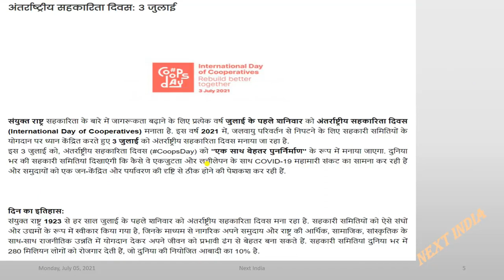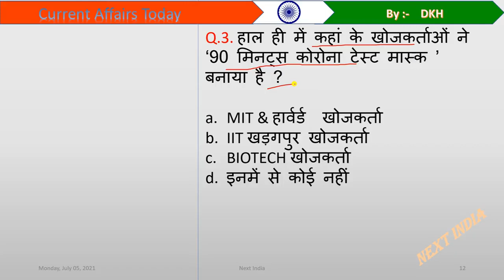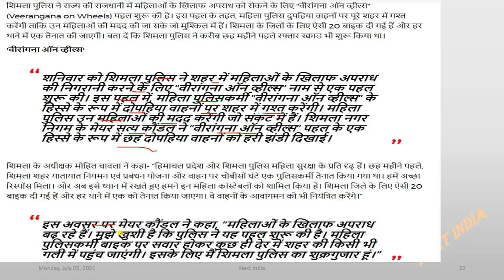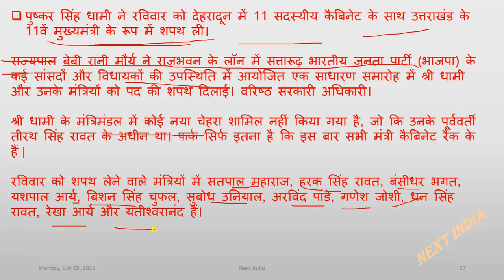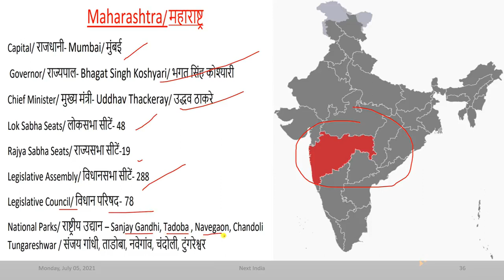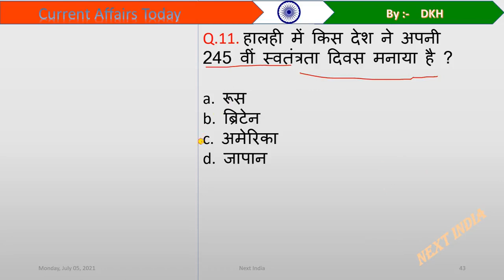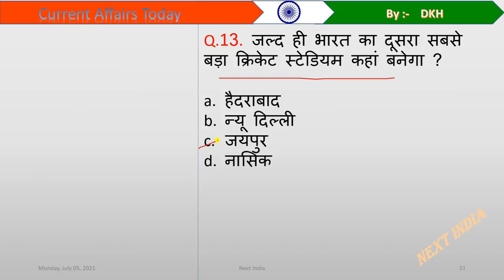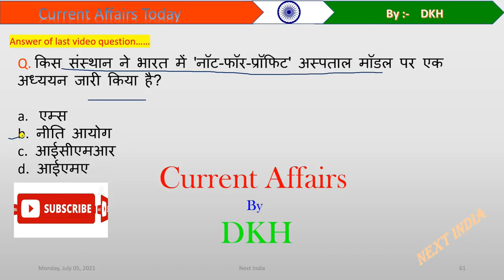Next Dose 26 | Current Affairs | 05 July 2021 | Daily Current Affairs In Hindi | Next India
05 July 2021 Current Affairs.

Username:-   @kdhirajj

Next India